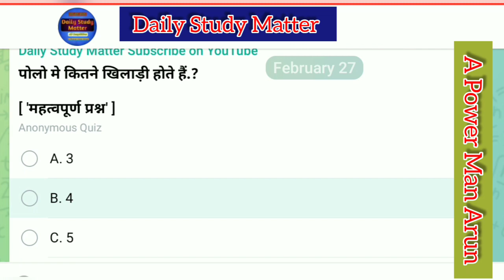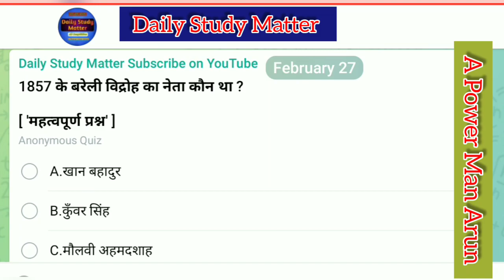Imp gk quiz | previous year questions | PSC | Railway | Army | Police | NTPC | Banking #32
💠Video Voice by : Power Man
💠Video editing by : Power Man
💠Video photage by: Power Man